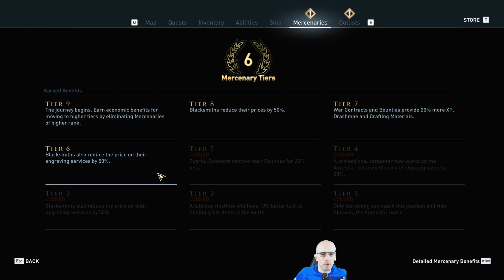AC Odyssey Playthrough (PC) - Episode 12C: Helping mom with her power struggle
Before we can put our family back together, we have to help our mater ensure her power base is secure versus the Cult's influence.

Original air date: Aug 7, 2020